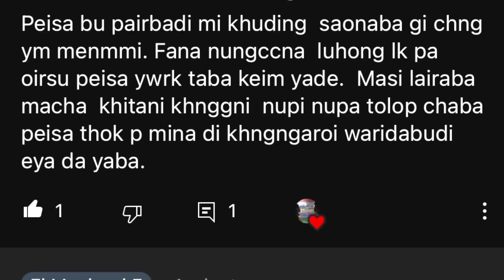KHATNABA SAONABA LAONABA ! DIVORCE !! EIDE LANDABANI !! HARAO NA NOKTUNA LEIBA PAMJABANI